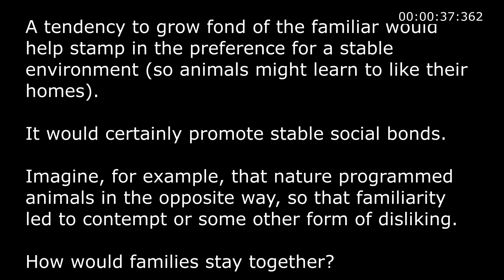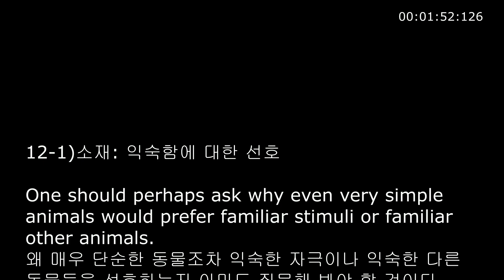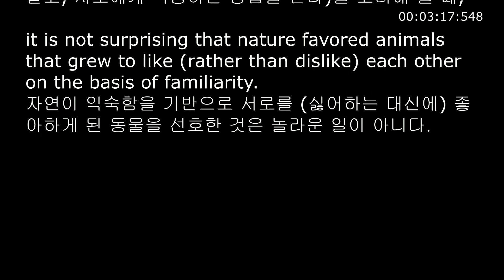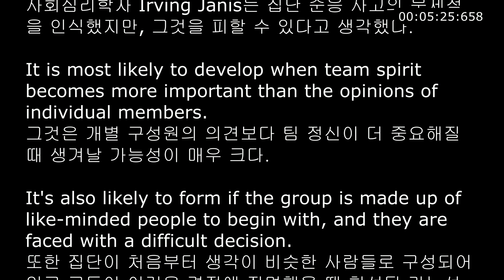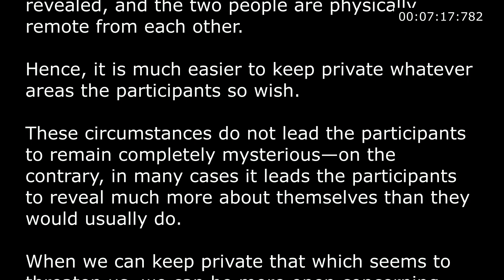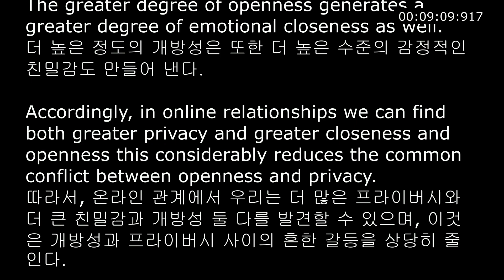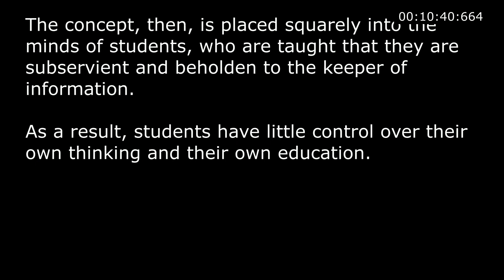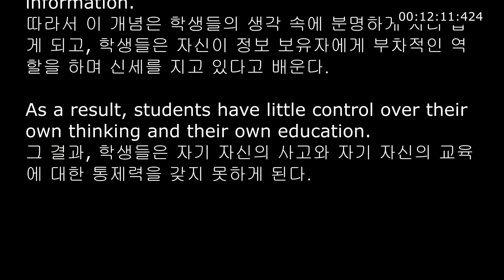2025 EBS 수능특강 영어 12강 지문 낭독 연습